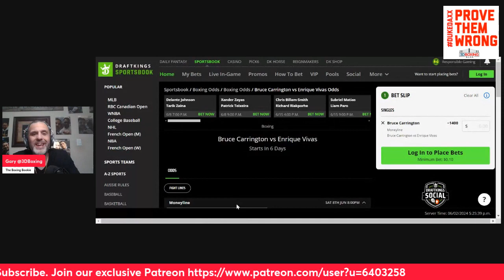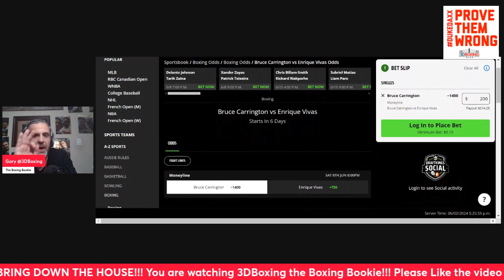MAKE MONEY W/ the Boxing Bookie on Bruce "Shu Shu" Carrington vs Enrique Vivas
BRING DOWN THE HOUSE!!! MAKE MONEY W/ the Boxing Bookie on Bruce "Shu Shu" Carrington vs Enrique Vivas